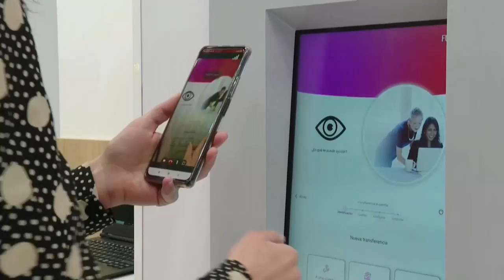El Mobile World Congress seguirá en Barcelona hasta 2030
Barcelona (España), 27 jun (EFE).- El Mobile World Congress (MWC), el mayor congreso mundial de telefonía móvil, seguirá en la ciudad española de Barcelona al menos hasta 2030, según acordó este lunes la entidad organizadora, la asociación GSMA.